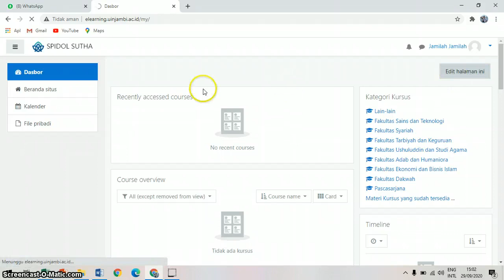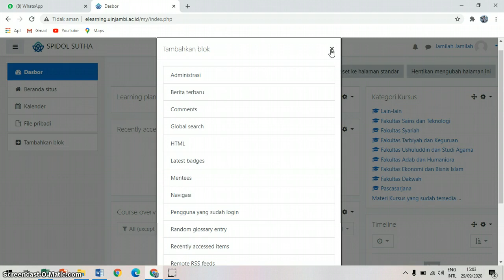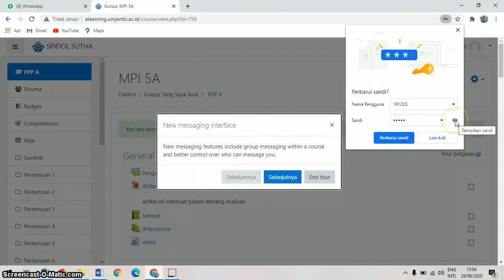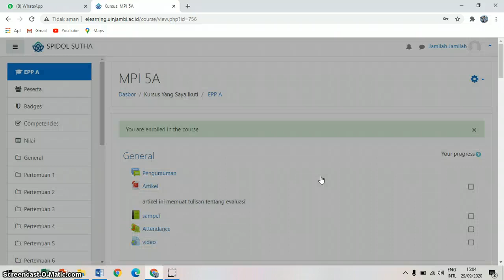TUTORIAL MASUK KELAS PERKULIAHAN DALAM E LEARNING UIN SUTHA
Tutorial ini memuat petunjuk teknis bagaimana masuk kelas perkuliahan dalam sistem perkuliahan daring (e learning) UIN SUTHA. Pengetahuan ini permanfaat bagi para mahasiswa yang berkepentingan dengan perkuliahan